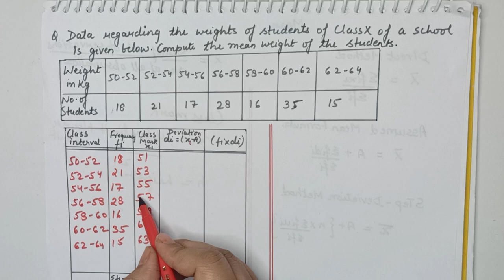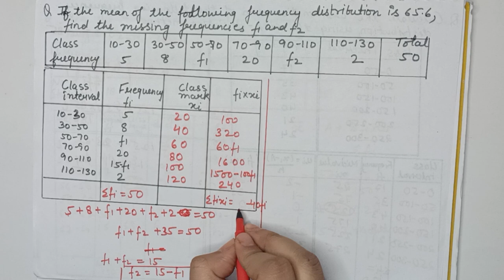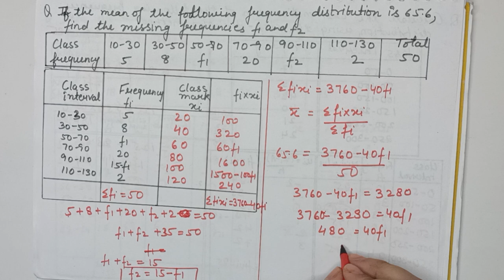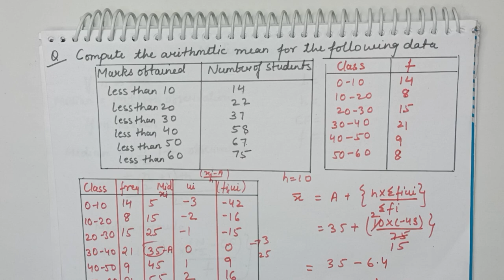Class:10 Statistics ( part-1 Mean )